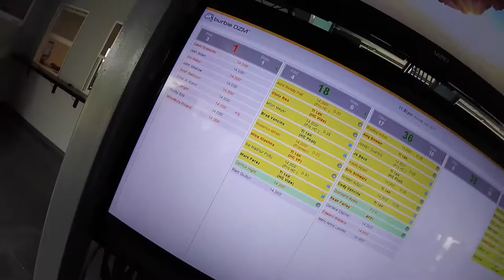1926 Sai Madhur Pottu Skydive at Chicagoland Skydiving Center 20170723 Nacho Nacho